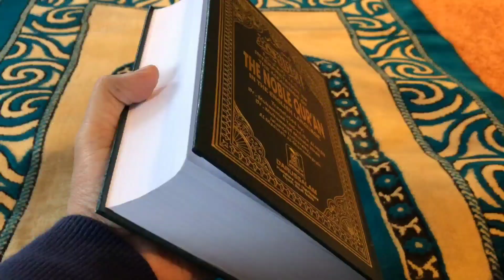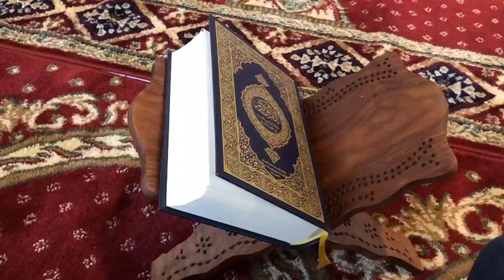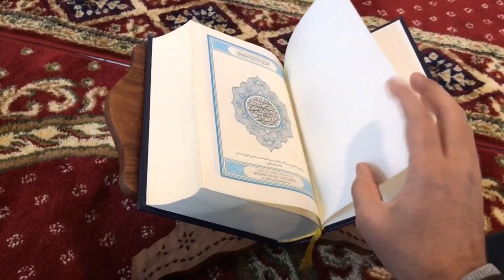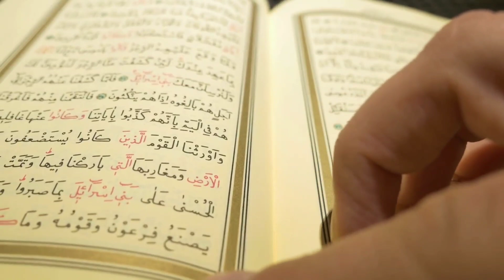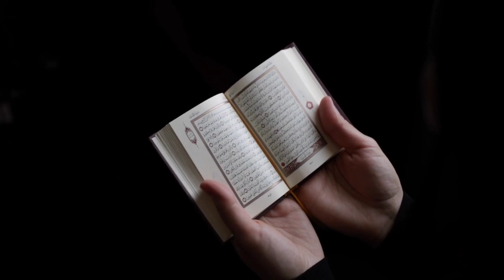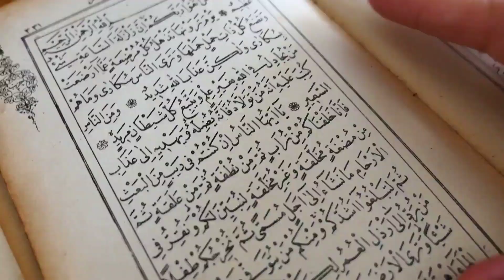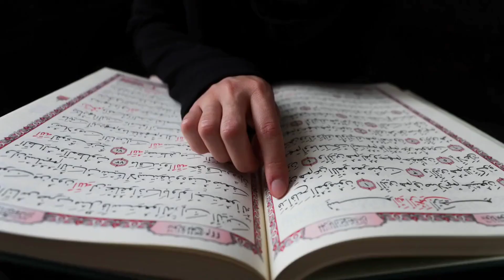5 का सिक्का माचिस की डिब्बी में रखकर ये अमल कर लो कुछ ही मिनटों में पैसा आ जायेगा | Dolat Ka Amal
5 का सिक्का माचिस की डिब्बी में रखकर ये अमल कर लो कुछ ही मिनटों में पैसा आ जायेगा | Dolat Ka Amal

Friends matches we use to light a stove in every home. Today I am going to tell you about a coin that you have to put in a box of matches. 5 ka sikka machis ki dabbi mein rakh kar ye amal parho. Kuch minton mein paisa ajaiga. This is very special information that I am telling you, I hope you will like it and you will share it with your other brothers and sisters. Every day when you use those matches to light the stove, you have to recite this name of Allah or Allah Al-Muqassit Al-Basit on this coin once. And you have to put it in the box again. Similarly, every day when you open the box of matches, read it once on the coin and then one day will come when the matches will be empty. Now you have to give that coin to any beggar. Believe me, now you will keep the coin in his hand that wealth, money will start coming. Because whoever helps the poor servants of Allah, Allah will help him and giving five rupees and reciting the name of Allah along with it will never run out of money. Anyway, we spend money here and there and don't help anyone. If you follow my method today and do this, you will be remembered for a life time.